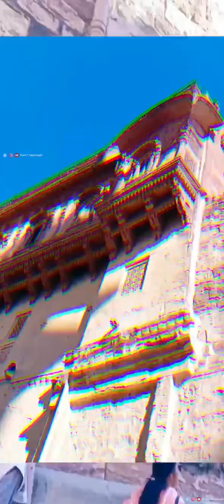My 1st vlog in Jodhpur (Mehrangarh fort) view New year of 1st day in view